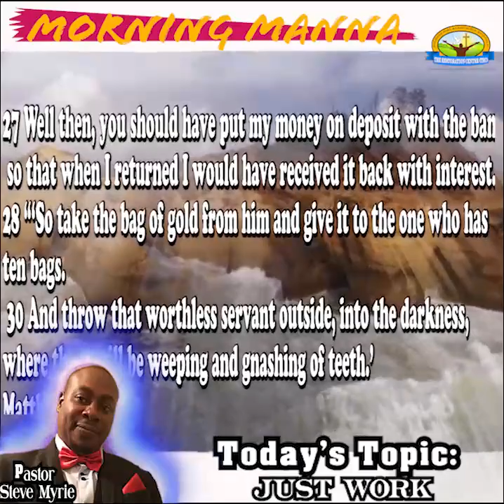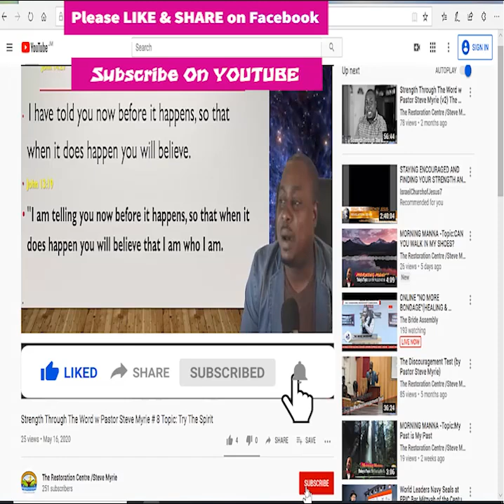MORNING MANNA -Topic:Just Work ©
MORNING MANNA
Topic:Just Work